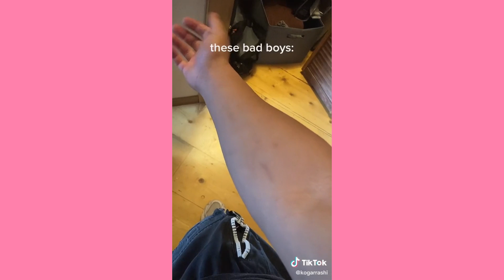No no I still wanna be your favorite ~ Cute TikTok Compilation